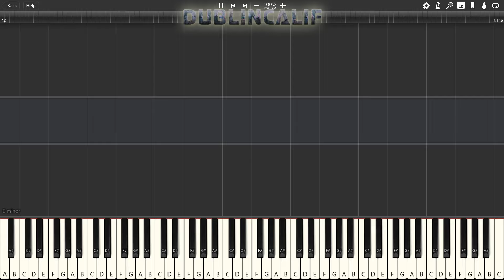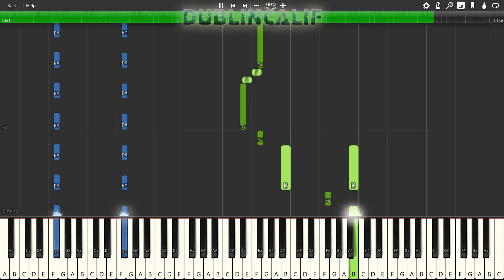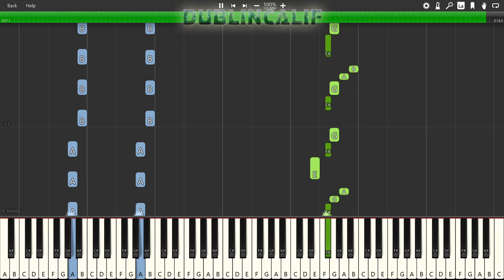Super Mario Galaxy 2 - Bowser's Galaxy Generator Theme Piano Tutorial Synthesia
Arranged and provided by Purple1222119